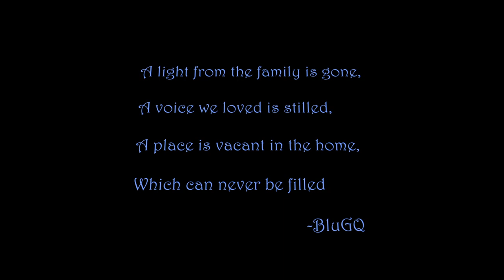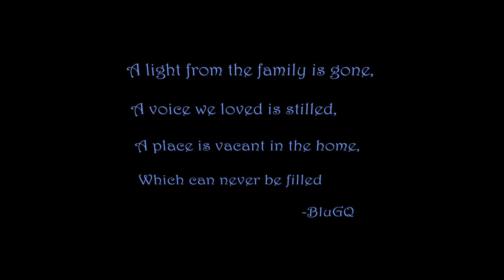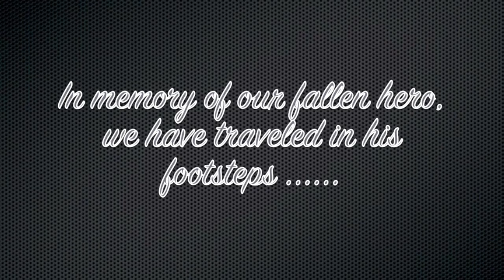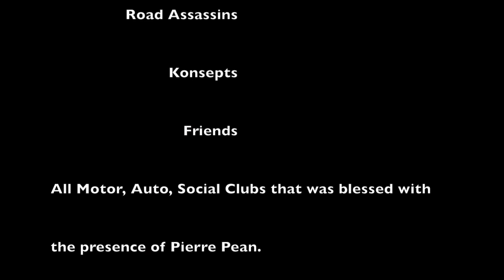Pierre Pean Memorial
We will always miss you and never ever forget you my brother. "Say No More"